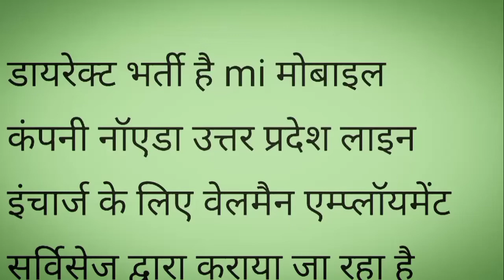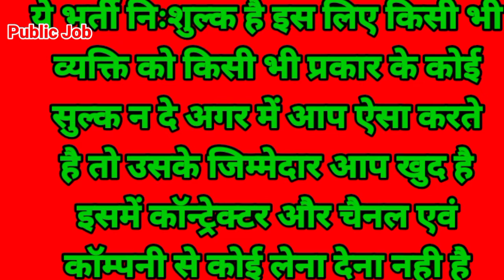MI Mobile company job in noida|noida job vacancy today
✅Also Related search kiword_placement cell india|noida job vacancy today|job in noida|job in noida today|iti campus placement

Job in Vivo mobile company|job in noida|noida jab vacancy today|iti job in noida